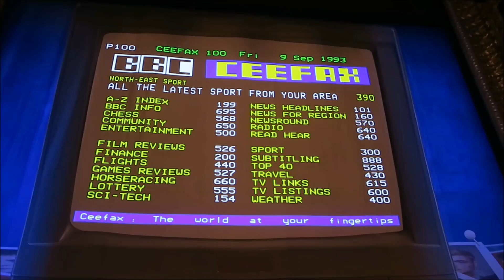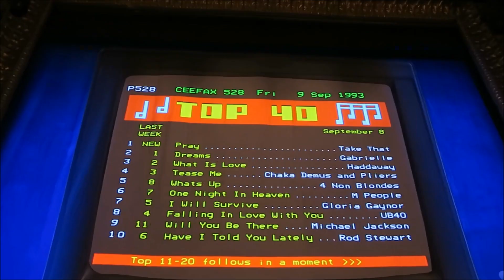Take That The Band Musical Theatre Royal Haymarket London